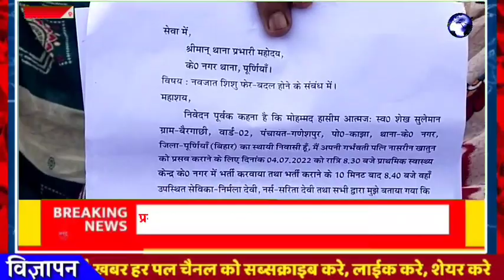प्रसव कराने आई महिला का आरोप मेरे बच्चे के साथ हुई है फेरबदल जांच का किया मांग केनगर PHC का मामला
देश का नम्बर-1 न्यूज चैनल पर आप तमाम देश वासियों का स्वागत है। निष्पक्ष व निर्भीक पत्रकारिता करने के लिए खबर_हर_पल YouTube चैनल व टीम के सदस्यों को सपोर्ट करें।

👉🏻टीम Khaber Har Pal नेटवर्क.